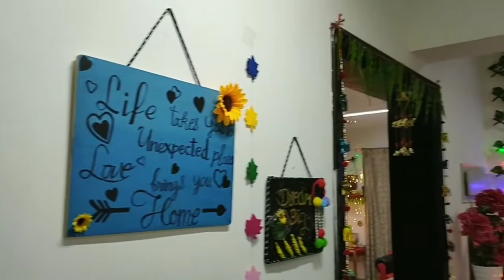Diwali decoration#living room tour#Laxmi maa poojan#sweets#diyas#😍😊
Today m sharing with you my living room tour and Diwali decoration
How to we did celebrate Diwali in Muscat Oman
Goddess Lakshmi Mata poojan Vidhi